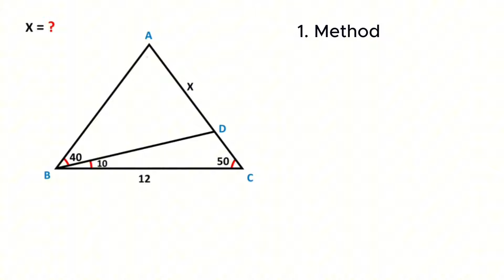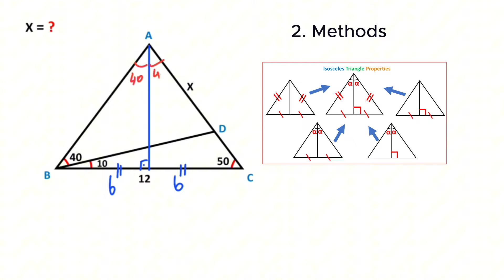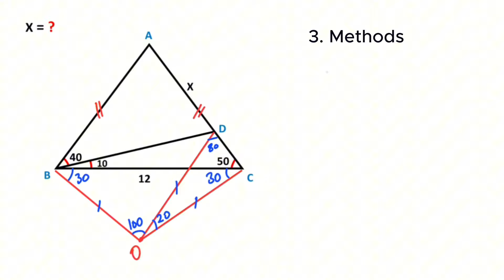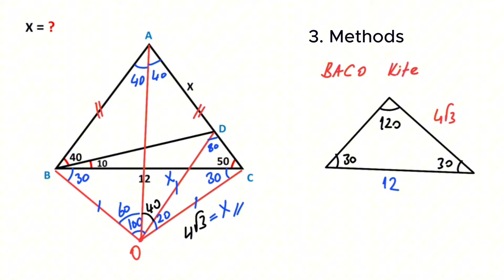3 Different methods for finding the missing length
In our lesson, we calculated the missing length in the triangle using three different methods. We utilized the sine law, isosceles triangle properties, circumcircle, and kite properties in our calculations. Please watch the video to learn these methods thoroughly.